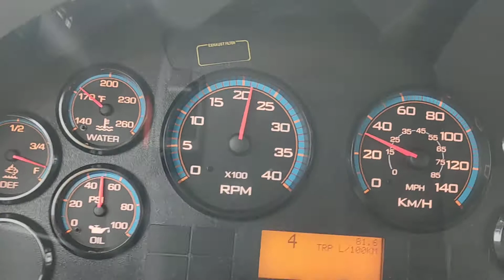0- 55 MPH 0 - 90 Km/h 5 Ton truck 28 ft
international 5 Ton truck Detroit Diesel Engine 9 L